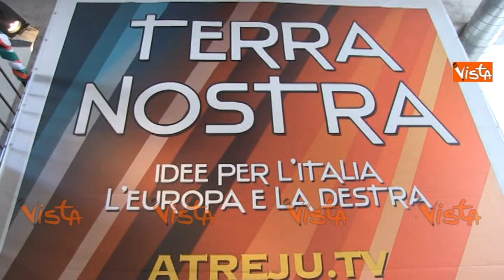ATREJU 2015: DIBATTITO CON QUAGLIARIELLO, TOTI, ORFINI, RAMPELLI - IMMAGINI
(Agenzia VISTA) - Roma, 26 Settembre 2015 - Atreju 2015, l'officina della destra è la kermesse organizzata da Fratelli d'Italia a Roma dal 25 al 27 Settembre.